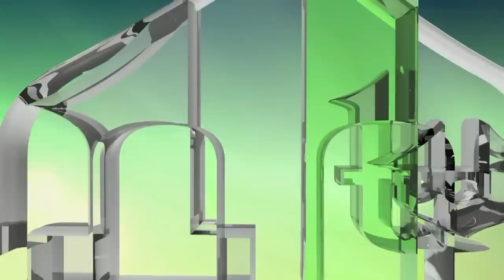BOŠNJACI NEMAJU PRAVO NA STRAH - BOGA SE BOJIMO, ZEMLJU BRANIMO!! - ŠERIF PATKOVIĆ (IML TV)